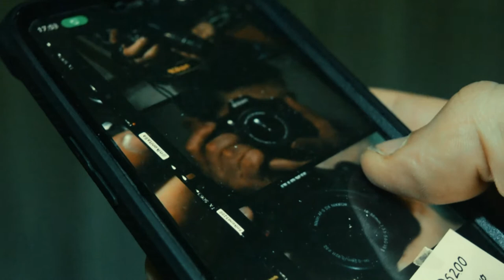Novità di fine anno di con auguri finali. Buon fine #2020 e buon inizio #2021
Purtroppo, dato i miei impegni non son riuscito a portare il video degli auguri di natale ma, in questo video, volevo non solo farvi gli auguri di fine anno ma anche alcuni piccoli upgrade della mia attrezzatura fotografica e, infatti, il video è stato girato con la nuova
Intanto, non solo nel video vi faccio i miei auguri ma anche in questa piccola descrizione. quindi, auguri di buon fine anno 2020 e buon inizio anno 2021 sperando che sia migliore del precedente. Per il resto vi lascio al video completo.